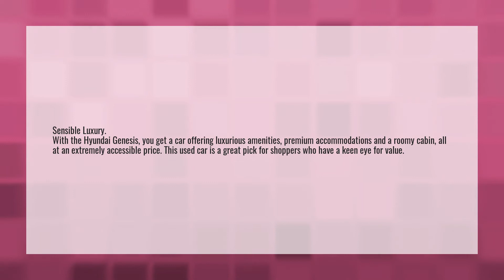Is the Genesis a good car?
Genesis Gv80 • Is the Genesis a good car?